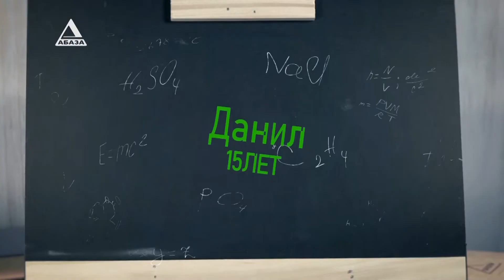"Прогулка": история Даниила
Данилу 14 лет и он очень любит лепить, мечтает продолжить учебу в Сухумском художественном училище, любимая профессия - скульптор.